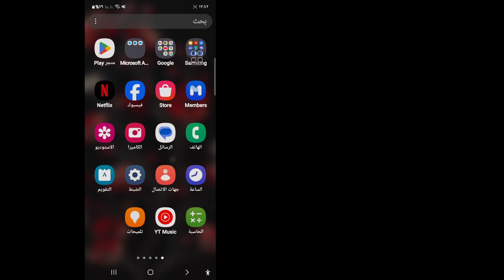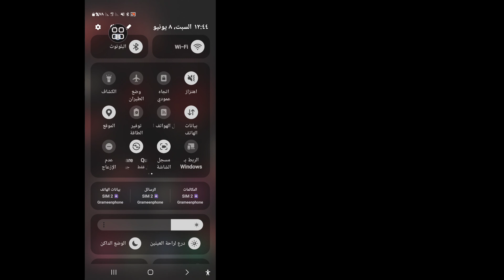الإصدار الحالي من التطبيق ليس آمنًا Capcut | إصلاح مشكلة إشعار الأمان Capcut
هل تبحث عن فيديو حول كيفية إصلاح الإصدار الحالي من التطبيق غير آمن Capcut؟. أنت في المكان الصحيح. في هذا الفيديو سأعرض لكم مشكلة إشعار أمان Capcut؟. هل تريد إصلاح إصدار capcut غير آمن؟ شاهد هذا الفيديو، وسوف تتعلم حل مشكلة إشعار أمان Capcut